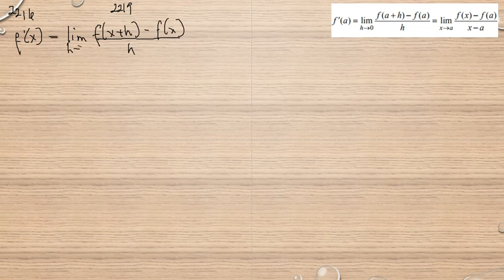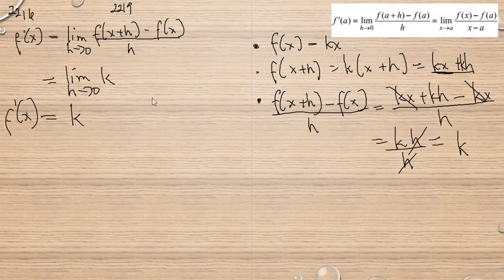Matematik 5000 Ma 3b Ma 3bc VUX Kapitel 2 Derivatans definition 2216